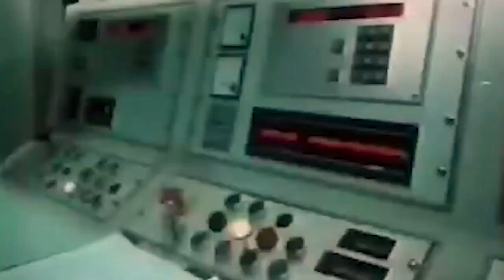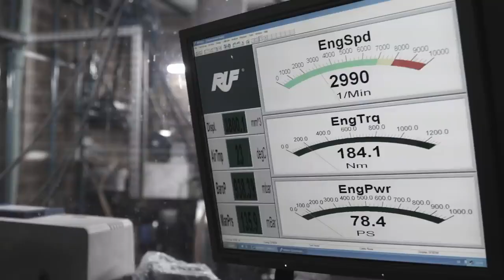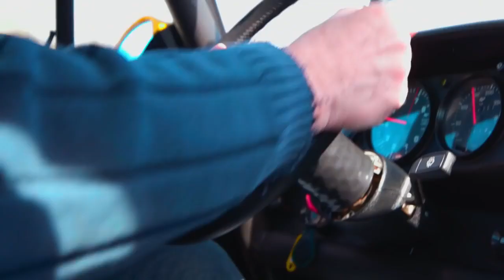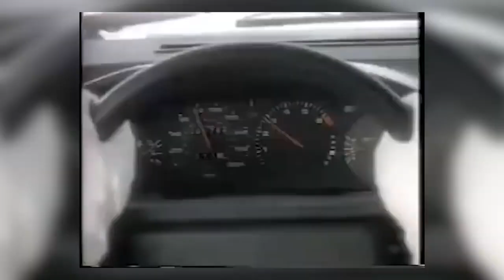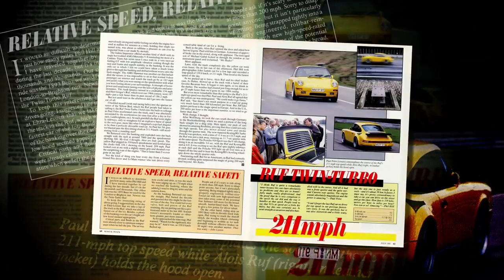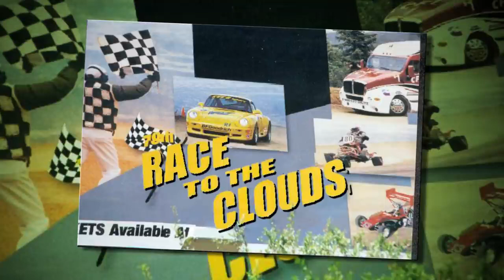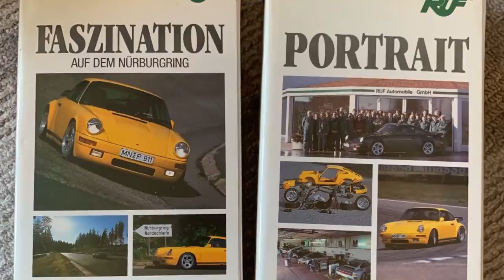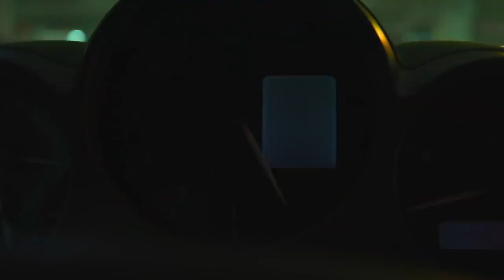80 Years of History | RUF Automobiles | Weissach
Brand new from Pfaffenhausen. Sit back, relax, and enjoy!

Throughout RUF's 80-year history, they have been encouraged by hundreds of passionate employees and customers, and thousands of fans and sport car enthusiasts around the world.

This video tells the story of how a small local repair shop in Pfaffenhausen, Germany toppled the automotive establishment. Today, RUF Automobiles continues building cars for one sole purpose - the love of the automobile.